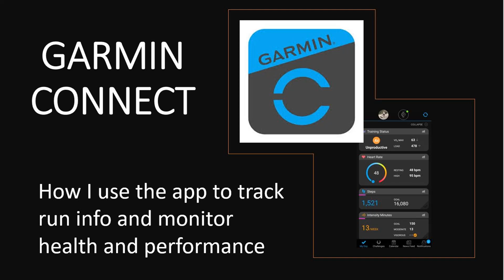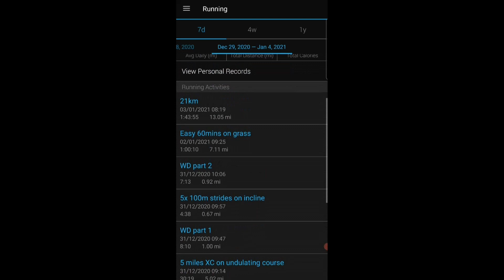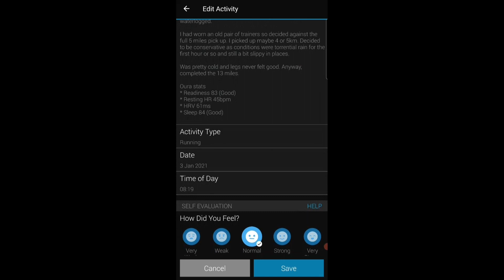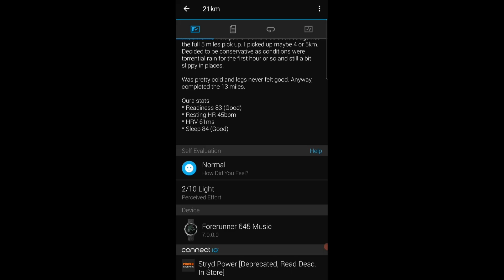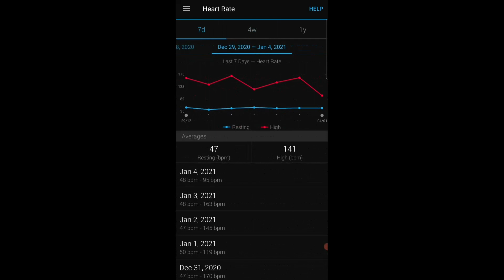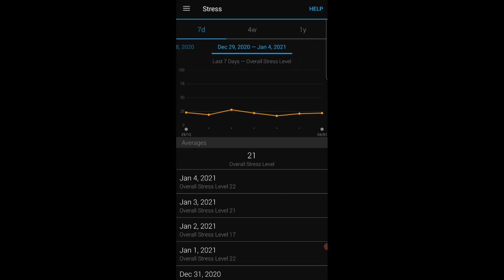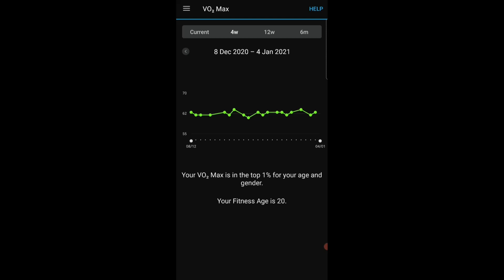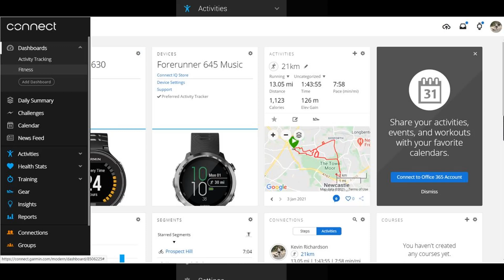How I use Garmin Connect to track runs, health and performance data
In this video I discuss how I use the Garmin Connect mobile phone app to track my running activities and monitor key health and performance stats.

I use Garmin Connect as a "central hub" as I have a Garmin 645M running GPS watch to track and record all of my activities.

I predominantly use the app as a way to convey updates to my coach who is able to monitor each run and also read comments I leave against each activity.

Other than that I don't personally use the app for analysis of runs. I use Strava, TrainingPeaks and, more recently, Stryd for deeper analysis of my workouts. I believe Garmin is losing grounds on the likes of Strava and Stryd in terms of the ability to tag workouts and identify different surfaces etc.

What I do like about the app is the ability to monitor resting heart rate averages over time and also stress scores. Given that these are based on readings from the on wrist heart rate monitor they have to be taken with caution. However, I do think the trends tell a lot and I particularly like to compare the 7 day averages versus the 4 week averages. I like to see the most recent average below the 4 week average for both metrics.

Finally I like to look at trends on VO2 Max. It is very important to ensure you have an accurate maximum heart rate inputted into the app for this to have any meaning or accuracy. For me, my VO2 Max is moving consistently between 62 and 64 which may suggest a 5k time of around 16 minutes flat to 16:30. Again, the app succumbs to a lack of granularity in its assessment of runs. For example, if I go run very easy on grass I tend to be penalised with a lower VO2 Max reading whereas I will be rewarded if I complete a sharper session on the roads in good conditions. Garmin would be wise to allow users to tag runs or simply be able to exclude certain activities from calculations.

As I discuss in the video, I do not use the desktop version of the app because the mobile app provides what I need. I also feel like my Garmin 645M watch provides good information such as a race time predictor based on my current VO2 Max rating.

I hope you found this video interesting and useful. Please let me know if you have any questions.